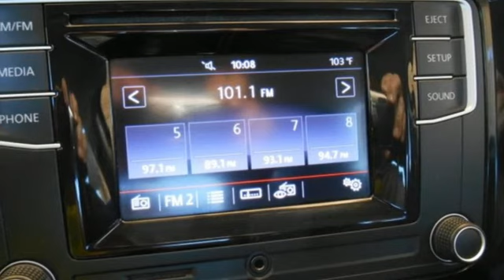2016 Volkswagen Passat Mesa Phoenix, AZ #18445 - SOLD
Year: 2016
Make: Volkswagen
Model: Passat
Trim: 1.8T S
Engine: 4 Cyl. 1.8 L
Transmission: Automatic
Color: Reef Blue Metallic
Interior: Moonrock Gray
Mileage: 38915
Stock #: 18445
VIN: 1VWAT7A37GC045343
Recent Arrival! 1 owner 2016 Reef Blue Metallic Volkswagen Passat 1.8T 4D Sedan with Automatic Transmission, ABS brakes, Air Conditioning, Alloy wheels, Cloth Seating Surfaces, Electronic Stability Control, Exterior Parking Camera Rear, Four wheel independent suspension, Front dual zone A/C, Power windows, Radio: Composition Color AM/FM w/CD Player, Rear window defroster, Tilt steering wheel, Variably intermittent wipers.38/25 Highway/City MPGAwards:* 2016 IIHS Top Safety Pick+ * 2016 KBB.com Best Auto Tech Award Finalist * 2016 KBB.com 10 Most Comfortable Cars Under $30,000SPECIAL LOW RATE FINANCING AS LOW AS 2.99% APR on select certified vehicles with NO PAYMENTS for 90 days with terms up to 84 months available- THIS WEEKEND ONLY oac!!FIRST TIME BUYER? We have special first time buyer financing as low as 4.95% APR oac and terms up to 72 months! Arizona Car Sales gives you the same used cars, trucks and SUVs you find at a new car dealer, but with less overhead and hassle. You want a like new car without paying through the roof, so Arizona Car Sales features newer models, lower miles, and one LOW price with no haggling or pricing tricks! The price you see is the price you pay at Arizona Car Sales. We have an A+ Rating with the Better Business Bureau & 100% feedback on eBay Motors!!We now have 2 locations to serve you! Arizona Car Sales- 1648 E Main Street in Mesa, on Main and Williams and Arizona Car Sales- 310 E Main Street in Mesa, on Main and Mesa Drive in Downtown Mesa! To see more pictures, get pre-approved or just ask us a question, go Roomy cabin; refined and quiet ride; powerful and fuel-efficient engines; top safety scores. Source: Edmunds

Address:
1648 East Main Street